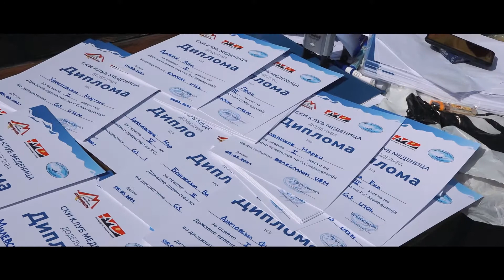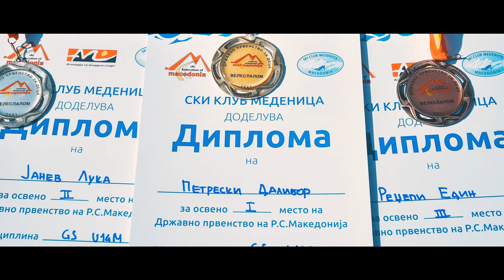Drzavno prvenstvo Popova Sapka 2021 (Highlights video)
Alpsko skijanje
Drzavno prvenstvo za deca od 6-16 g.
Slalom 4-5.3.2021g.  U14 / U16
Veleslalom 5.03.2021g. U8 / U10 / U12 / U14 / U16
Organizator Ski federacija na Makedonija.
Tehnicki organizator Ski club Medenica